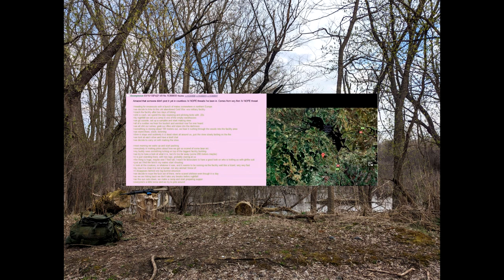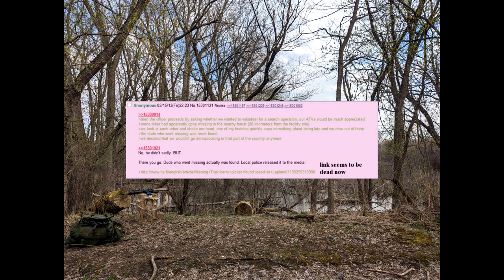The Finnish Skinwalker